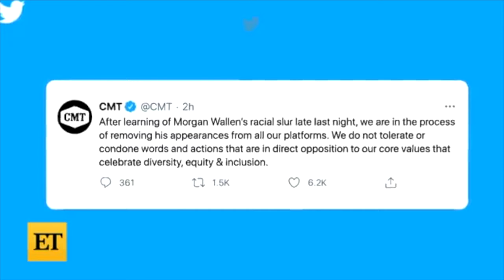Rissi Palmer Interview...On The Hot Seat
Country music star, Rissi Palmer, and I discuss her amazing career in country music and what her journey has been like as a black woman navigating a notoriously white and male industry and genre, her podcast on Apple Music called Color Me Country, the exclusion and racism within country music, Morgan Wallen's racial slur controversy and the conversations that it started, Maren Morris shouting out black women as the pioneers of country music during her CMA's vocalist of the year acceptance speech, how things can change for the better within country music and much more in this interview.